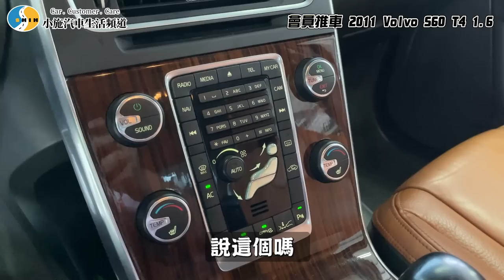【老濕機會員推車】試駕完就想換車!?這台VOLVO有何魔力?／2011 Volvo S60 T4 旗艦版 1.6 【小施汽車】